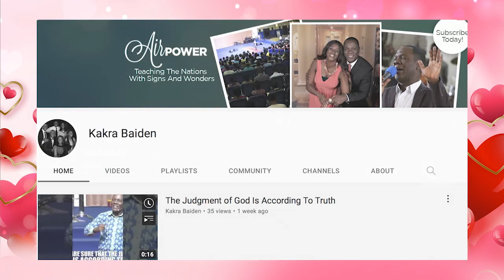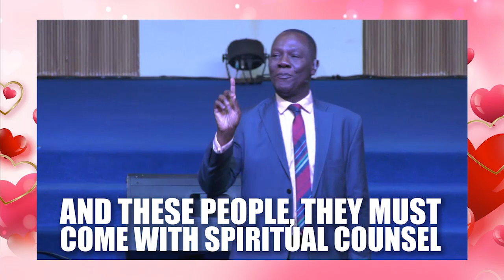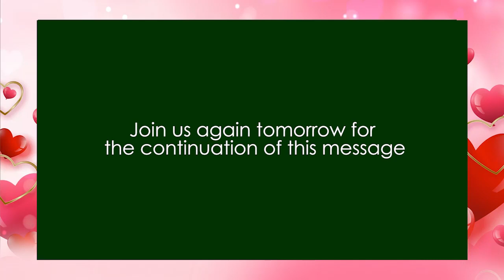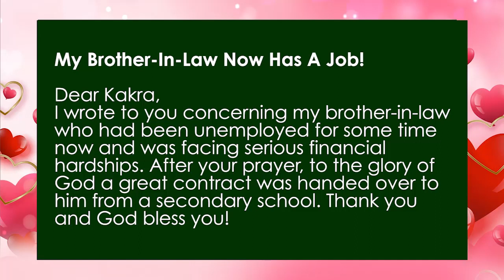MEDIATION: TWO OR THREE WITNESSES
Kakra underscores the importance of godly mediation from fellow believers in the conflict resolution model of Christ in this exciting message.

1) Send ORDER. We will get back to you and assist you.